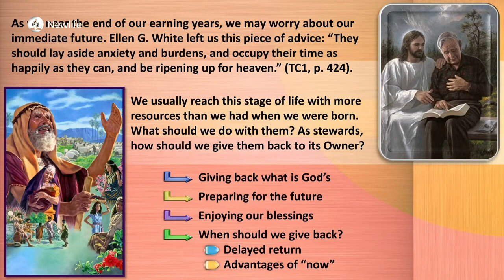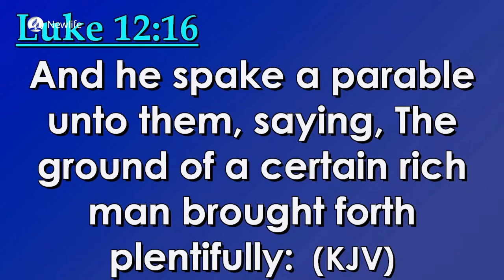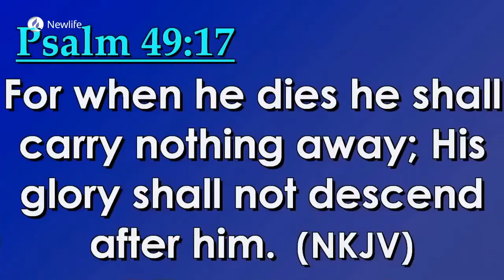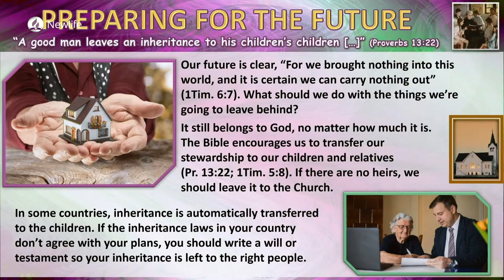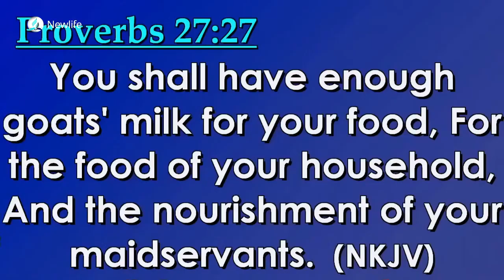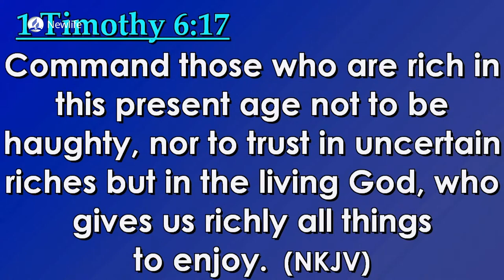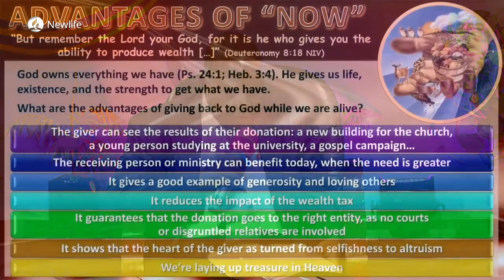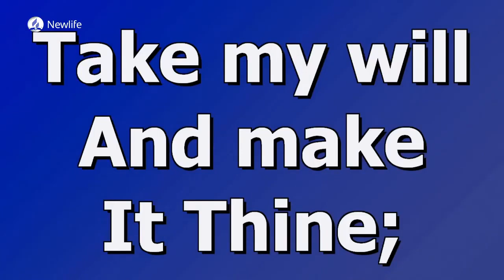Lesson 10 || Giving Back || Quarter 1 2023